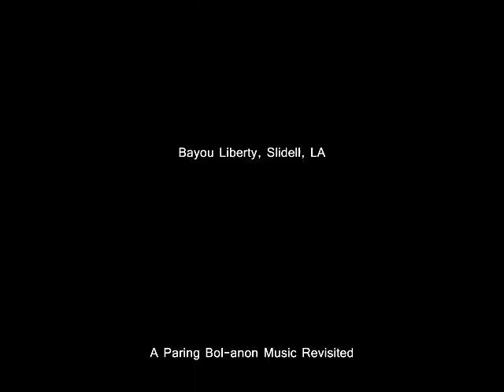The Lord's Supper • Minus One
Text: Aloysius Cartagenas, 1980

Arranged and performed by Fr. J. Roel Lungay

1
When the hour has come
The full meaning of His Kingdom
Was fulfilled by a God-man.

2
The Passover He celebrated
His Body and Blood were offered
For all people to share.

Refrain:
Let us now receive His Body,
Let us now receive His Blood;
For He will recreate us with His love.

3
The graces we receive
Will make us all live
The kind of life our good Lord wished.

4
Let this sacrament be not the end
But instead a beginning
Of a wholesome life of giving.

(Refrain)